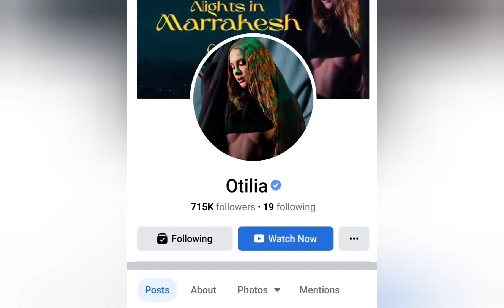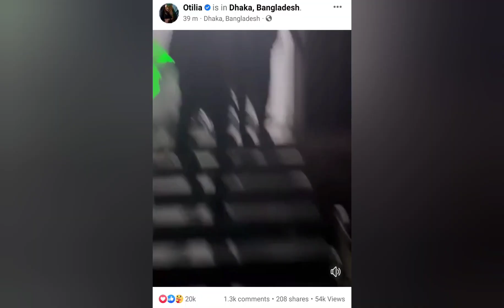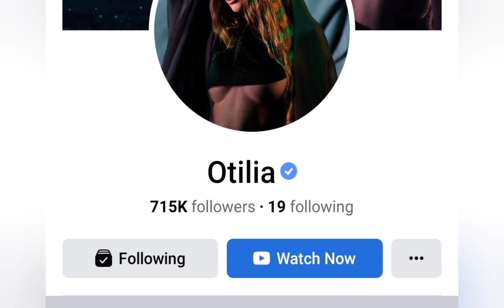Otilia came to Bangladesh | Otilia in Bd | বাংলাদেশে আসার পর Otilia এর জীবনে আসলো বিশাল পরিবর্তন